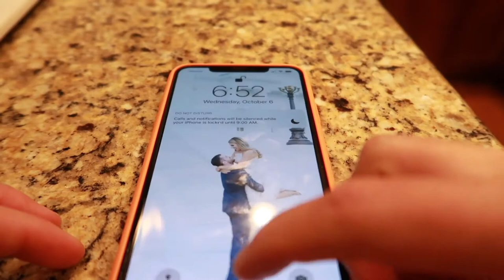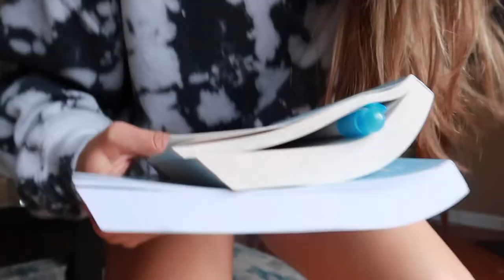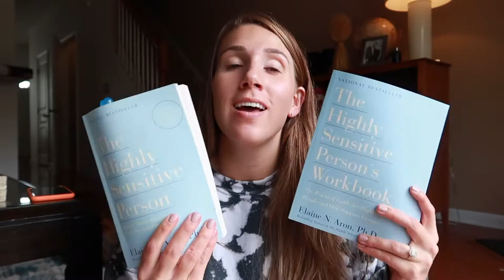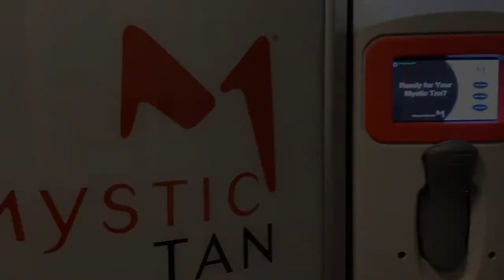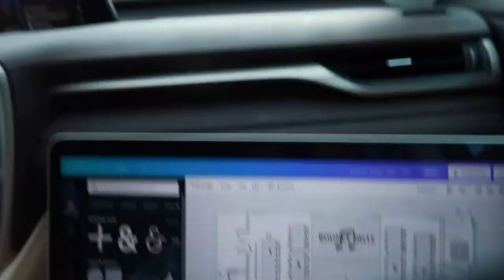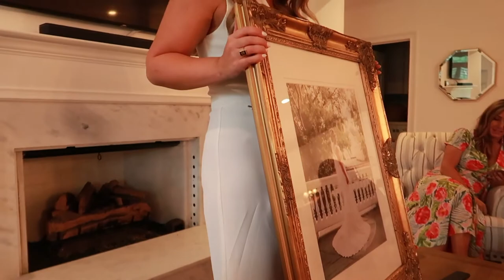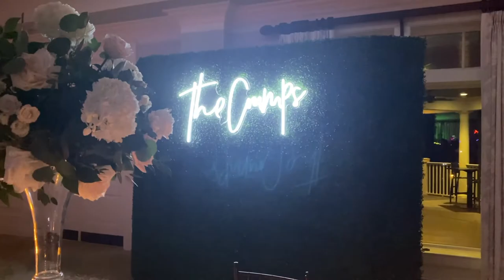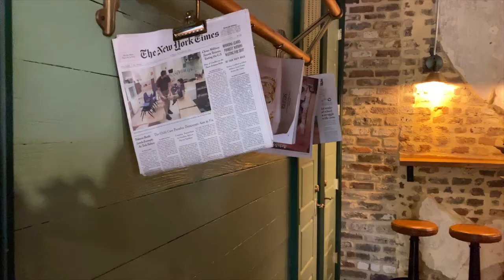VLOG | A few days in my life + Wedding in Seabrook Island, SC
Allison & Jared get married!  So grateful to have been a part of their wedding festivities and celebrations.  This vlog captures the few days leading up to the wedding weekend, including a therapy update, half marathon training and travel!  We had SO much fun and hope you enjoy watching through it.

Fun fact - their wedding venue is the Country Club in OBX.

xo,
Tay